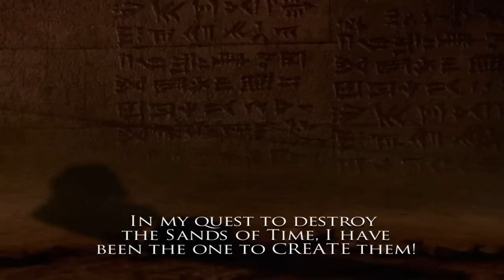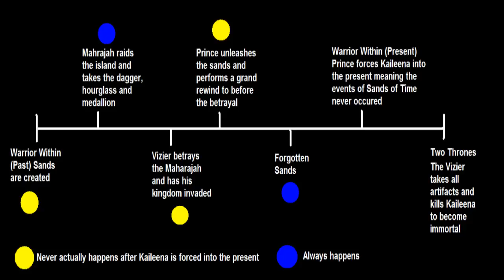Prince of Persia Warrior Within Review Part 6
Part 6 attempts to vaporize your mind with hundreds of time traveling trips and silly magical masks to rectify the plot into a state which seems logical. But it doesn't quite work.

Silent Hill 2 - Betrayal
Deus Ex - NYC Streets
Command and Conquer - Thang
Killzone 2 - Atac Attack
Hitman Blood Money - Apocalypse
Sands of Time - Welcome to Persia